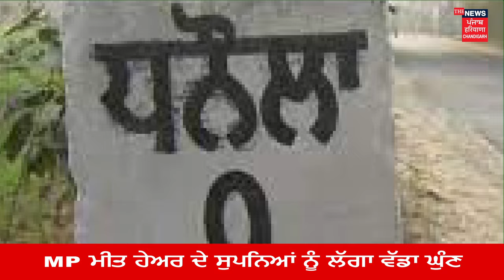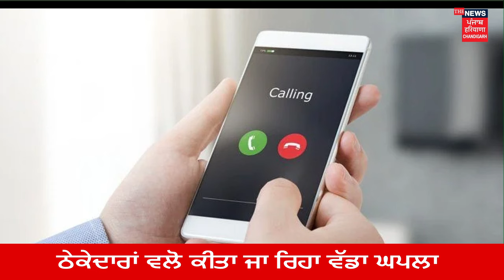MP ਮੀਤਹੇਅਰ ਦੇ ਸੁਪਨਿਆਂ ਨੂੰ ਲੱਗਾ ਵੱਡਾ ਘੁੰਣ|| The News Punjab